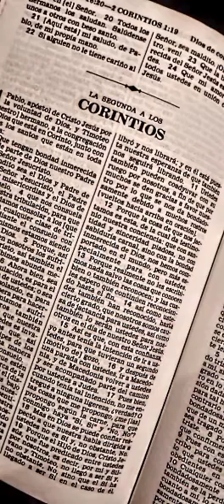LECTURA DE LA BIBLIA SEGUNDA EPÍSTOLA DEL APOSTOL SAN PABLO A LOS CORINTIOS CAPÍTULO 9